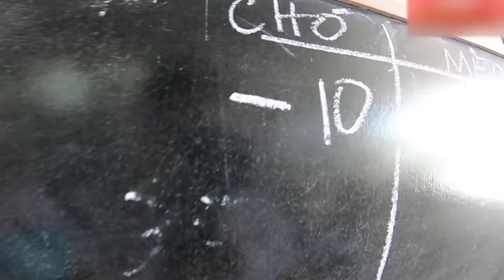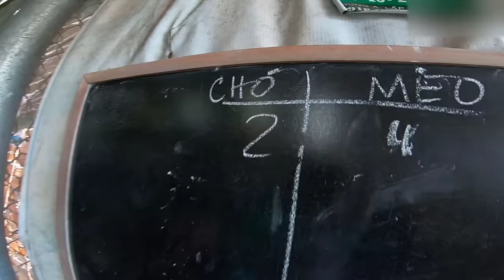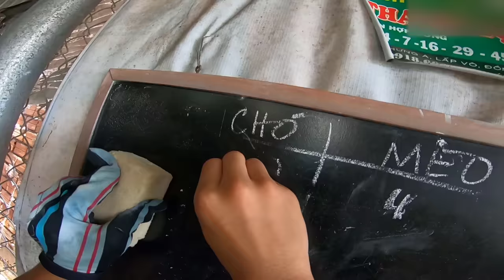Tony | Lần Đầu Chơi BIDA Lỗ - Trận Đấu Thế Kỉ